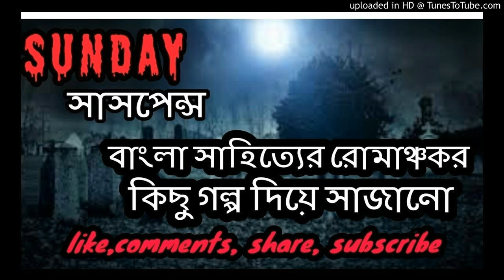জঙ্গল বাড়ির বউরানী || Sunday Suspense || Mir | Deep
audio :- copyrighted sound recordings of mirchi bangla..